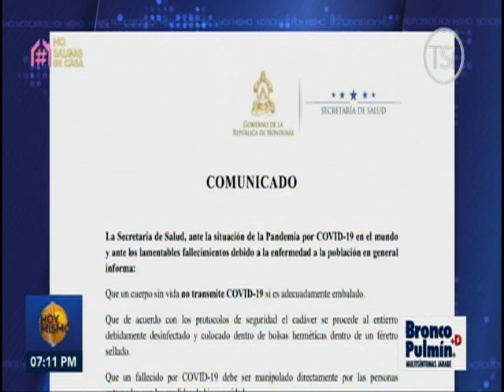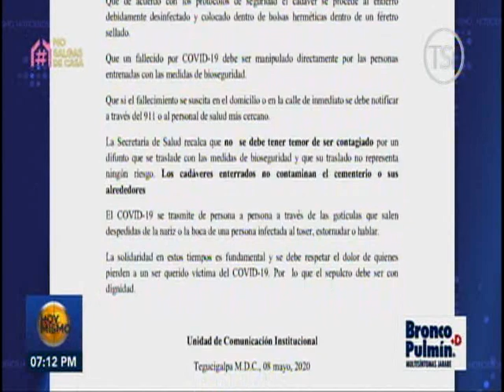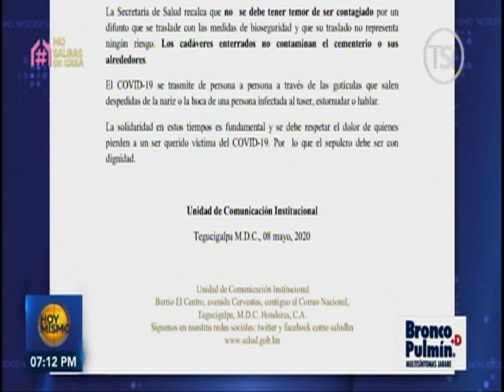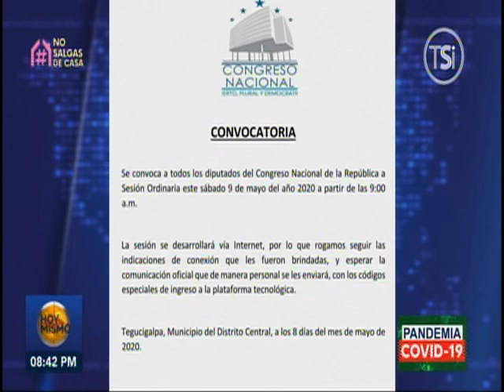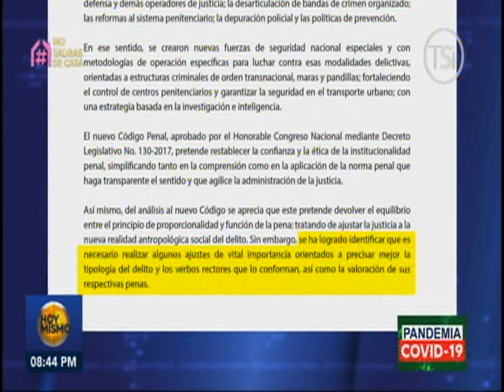Hoy Mismo Estelar - 8 de Mayo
Encuentra más programas de “Hoy Mismo” en la sección TVC PLAY ingresando al siguiente link